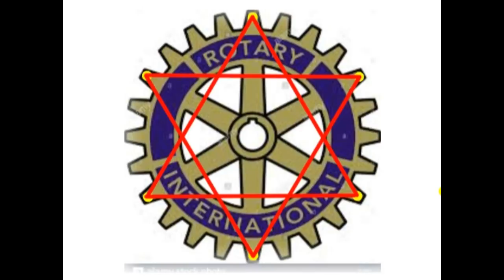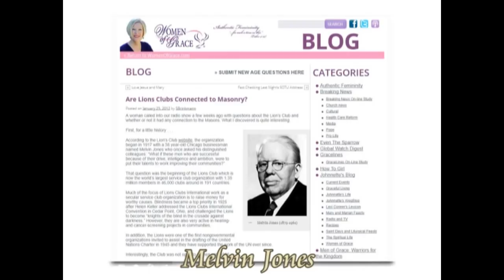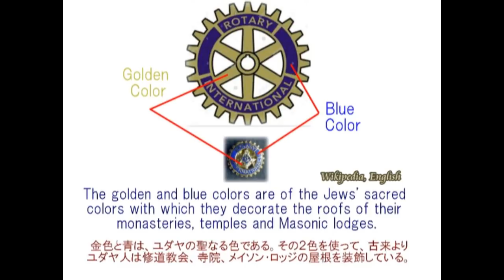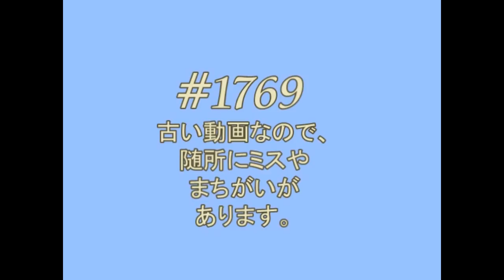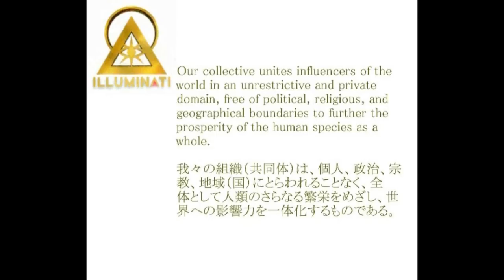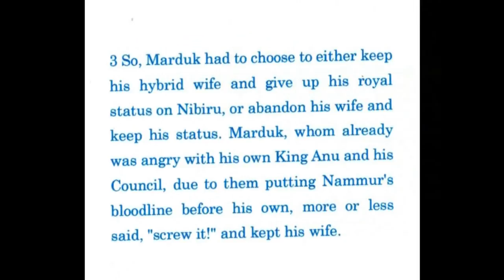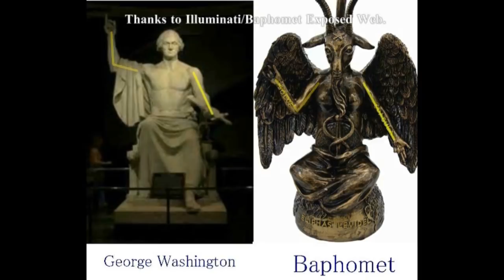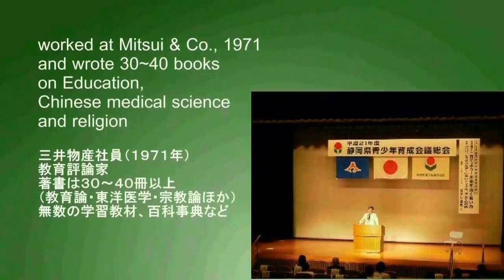2850【35】 What is Rotary Club and Lions Club for Humans？人間にとってロータリー、ライオンズクラブというのは何なのかby Hiroshi Hayas